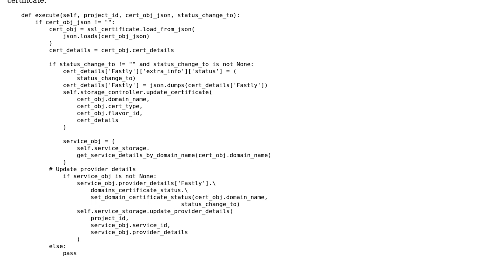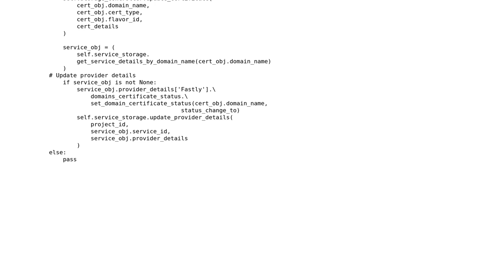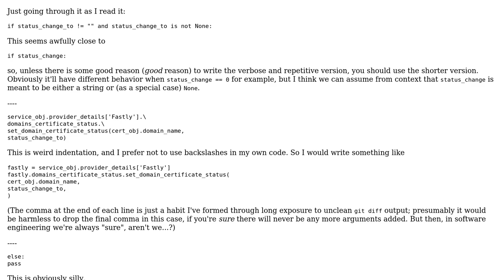Code Review: How to make this code more compact and readable?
With thanks & praise to God, and with thanks to the many people who have made this project possible! | Content (except music & images) licensed under CC BY-SA | Music | Images & others | With thanks to user Raman Balyan user Quuxplusone and the Stack Exchange Network Trademarks are property of their respective owners. You are responsible for your own actions.